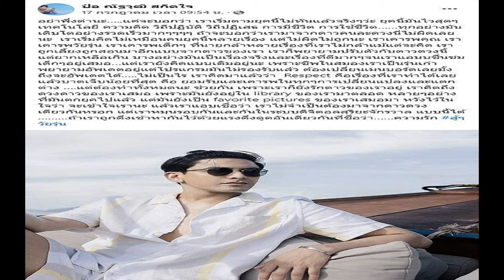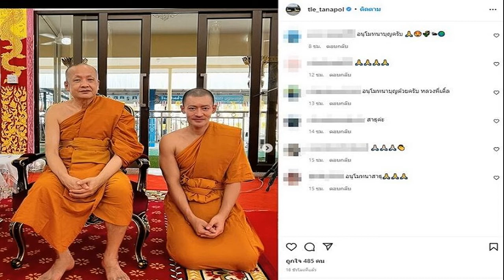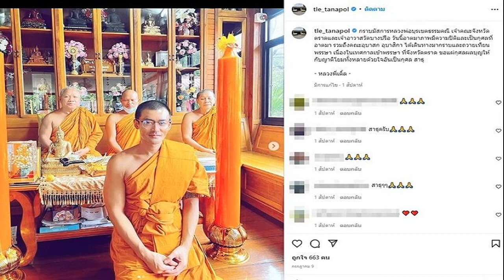อุ้ม ลักขณา ครบรอบแต่งงาน 4 ปี สามีรักสามีหลง ให้ของขวัญน่ารักชะมัดยาด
อุ้ม ลักขณา / ครบรอบแต่งงาน 4 ปี หวานฉ่ำ สำหรับดาราสาวแซ่บ อุ้ม ลักขณา อมิตรสูญ เจอสามี บอล กฤษณะ อมิตรสูญ เซอร์ไพรส์ระหว่างดินเนอร์ ต่อหน้าลูกสาว น้องดีสนีย์ ให้ต่างหูเพชรคู่ที่สาวอุ้มเคยบอกว่าชอบและอยากได้ งานนี้น้องดีสนีย์ยิ้มน้อยยิ้มใหญ่ที่คุณพ่อกับคุณแม่หวานกัน อย่างอบอุ่น
ทางด้าน สาวอุ้ม ก็ได้โพสต์คลิปวิดีโอน่ารักๆ ของครอบครัว เขียนข้อความในใจ ดินเนอร์ครบรอบแต่งงาน 4 ปีกัน แค่ครอบครัว Abcd มีความสุขที่สุดเลย สิ่งหนึ่งที่พี่ไม่เคยเปลี่ยนคือมีเซอร์ไพรส์ให้เมียตลอดทุกเทศกาล ขอบคุณนะคะที่รัก Husband This is My Best Day in My Life You Complete Me in every way Happy 4th Wedding Anniversary รักเบบี้น้า

ไม่เพียงเท่านี้ บอล ยังได้โพสต์รูปอวดหวานให้รู้ไปเลยทั้งโซเชียลว่ารักและหลงเมียขนาดไหน บอกครบรอบแต่งงานปีที่ 4 เราเถึยงกันบ้าง ทะเลาะกันบ้าง แต่เราไม่เคยมีวันไหนที่ไม่รักกัน น้องทำให้พี่รู้จักคำว่าครอบครัวที่สมบูรณ์ ขอบคุณที่เข้ามาในชีวิตพี่ พี่รักน้องนะครับ
ขอบคุณไอจี : lukkanaaum / kritsana.ball